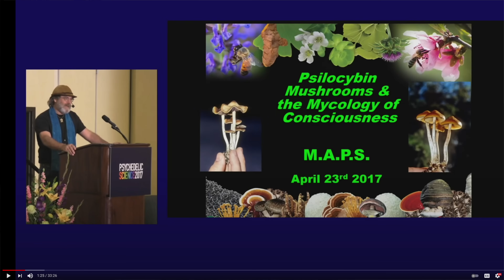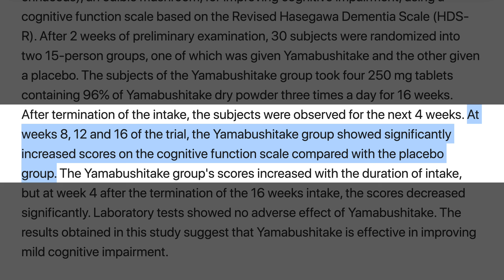The Stamets Stack and a Better Psilocybin Microdosing Protocol?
The Stamets Stack and a Better Microdosing Protocol? // In this highly anticipated video, we will be discussing the Stamets Stack and the Stamets Protocol. The Stamets Stack is a microdosing formula created by renowned mycologist Paul Stamets (patent-pending). "The Stamets Protocol" is a protocol of 4 days on, 3 day off... intended for enhanced neurogenesis. Perhaps a better protocol for those looking to microdose for mental health.

0:00 - The best-known microdosing protocol vs the one you’ll be hearing about today
1:23 - Who is Paul Stamets?
1:55 - THE STAMETS STACK
2:46 - Benefits of lion’s mane mushrooms for microdosing
3:26 - Benefits of niacin (Vitamin B3) for microdosing
4:11 - THE STAMETS PROTOCOL
5:15 - Fadiman vs Stamets: which microdosing protocol is better for mental health?
6:24 - SPECIAL ANNOUNCEMENT

Books/Movies Mentioned:
►The Psychedelic Explorer's Guide
►Mycelium Running: How Mushrooms Can Help Save the World
►Growing Gourmet and Medicinal Mushrooms
►Psilocybin Mushrooms of the World
►Fantastic Fungi (2019 film)